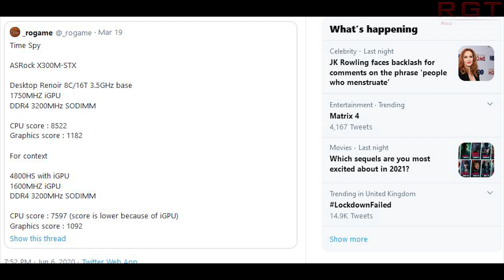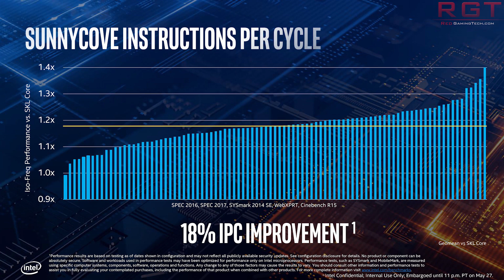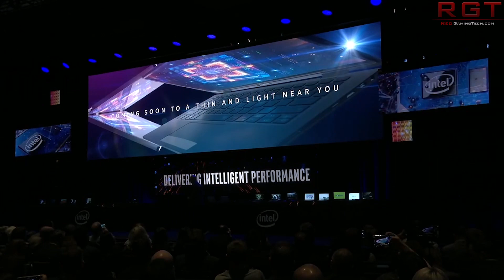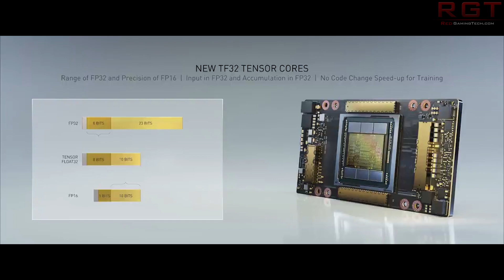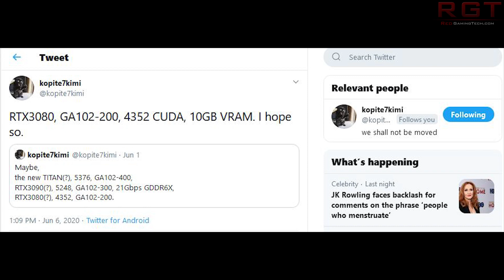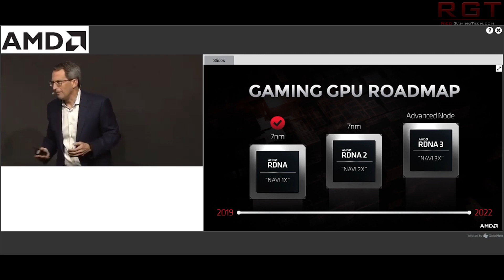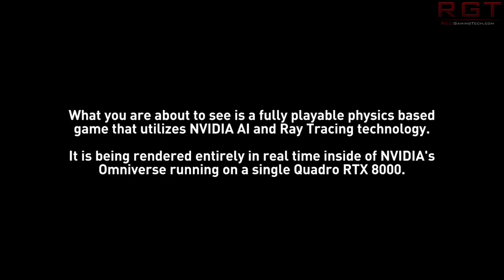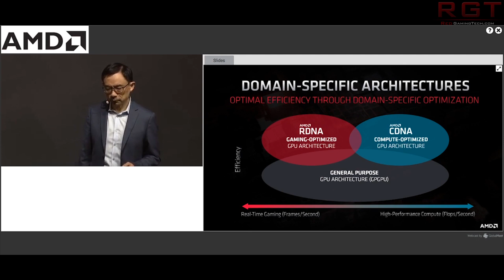Ampere Specs Bumped For Big Navi - RTX 3080 Photos | Intel Tiger Lake Incoming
Intel's Tiger Lake has been teased by the company, featuring the willow cove architecture (about 7 percent IPC gain over the SUnny Cove architecture). Tiger Lake will also sport the Intel XE GPU too, and will first see light of day on mobile platform to take on AMD's Renoir APU.

There has also been several leaked photos of the RTX 3080 graphics card from nviida, with the Ampere architecture. The GeForce 3080 is said to be using the GA102-200 die, which is a cutdown variant of the GA102-400 found in say the RTX 3080 Ti. This is significant beceause it appears Nvidia bumped the specs of the GeForce RTX 3080   in response to AMD's upcoming RDNA 2 architecture which is set to launch later this year. RDNA 2 features up to 80 Compute Units, and also features hardware ray tracing and many other big improvements over the first generation Navi. RDNA 2  / RX 6000 series will face stiff competition with the Ampere based RX 30 cards

0:00 Start
0:29 AMD Renoir
2:39 Intel Tiger Lake
6:07 Nvidia RTX 3080